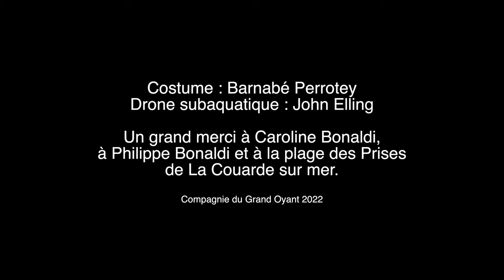Remix LE TSAR DÎNE par Avénarius d'Ardronville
Avec Jérôme Bonaldi dans le rôle du tsar et Marina Delvir dans le rôle de la servante.
Texte et voix : Avénarius d'Ardronville
Enregistré arrangé et mixé par Denis Leroux, formidable homme orchestre du studio de Poyaller.

LE TSAR DÎNE

                               à Caroline et Jérôme Bonaldi

Strophe 1 :

Lassé
Des crustacés
Du homard
Et des langoustines

Refrain :

Le Tsar
Dîne
De sardines
En boîte,
De sardines
D’huile moites
À la taille
Menue
Et vêtues
D’écailles
De poiscaille
Au camail
Argenté
Et trempé
D’azur
D’azur
D’azur attrapé dans les vagues anciennes
Celles qui montent jusqu’au bleu du ciel
Et puis s’en reviennent
A plein pot
Et le clapot
Fait des siennes.

Strophe 2 :

Le fracas
Des tracas
Des cours
Et des cœurs
L’écœure
Toujours
Et n’arrête
Son amour
Des arêtes.
Même la pire
Dépêche
De l’empire
Ne l’empêche
De manger la pêche.
Et quoi que ses gens disent
Quoi qu’ils prophétisent :
« Attaque de Moudjahidines !
Menace de rapines !
Les barbares !
Aux carabines ! »

Refrain :

Le Tsar
Dîne
De sardines
En boîte,
De sardines
D’huile moite
À la taille
Menue
Et vêtues
D’écailles
De poiscaille
Au camail
Argenté
Et trempé
D’azur
D’azur
A plein pot
Et le clapot
Fait des siennes.

Strophe 3 :

Et l’homme lige
Dit :  « Seigneur,
Le prestige
Oblige
Sur l’heure
De chasser
Les grands cétacés
D’oser
Croiser
Sur certaines
Vagues
Où les baleines
Voguent
Et d’y planter dague
Et harpon
Hardi ! sur le pont !
Sus au cachalot
Fini le picolo
Et s’il se montre homme
Et qu’il en assomme
De la grosse
Poissonne
S’il lui casse l’os
Et la sonne
S’il dompte
Le mastodonte
La renommée monte
En flèche. »
Mais le roi n’a cure
Du hasard
Des aventures
Et se pourlèche
Les babines

Refrain :

Le Tsar
Dîne
De sardines
En boîte,
De sardines
D’huile moite
À la taille
Menue
Et vêtues
D’écailles
De poiscaille
Au camail
Argenté
Et trempé
D’azur
D’azur
A plein pot
Et le clapot
Fait des siennes.

Strophe 4 :

Quand le roi
Ne veut qu’on le serve
C’est qu’il décapsule
Deux trois
Opercules
De conserves
C’est qu’il trempe sa louche
Dans les sardines
Et s’en jette pile
En bouche
Si le Tsar jubile
La Tsarine
Se chagrine
Des célerines
Les stars
Du Tsar
Ballerines
Qui le fascinent.
Mieux vaut décamper
Quand vient la lampée
Quand il ouvre
Ses boîtes d’ivresse
Ses boîtes de vitesse
Et qu’il ingurgite
Pour goûter la gîte
Les ballets des bancs
Qui dansent dans les courants
Géants
Des océans.

Avénarius d'Ardronville